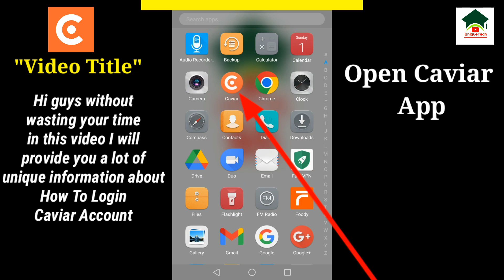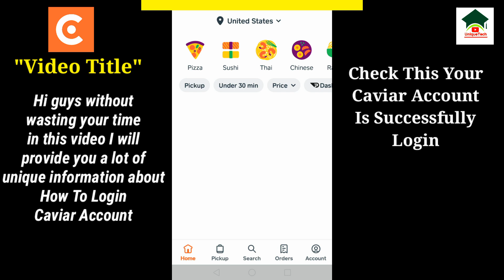How to sign in caviar account||Caviar account login||Unique tech 55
Assalam-O-Alikum Unique Tech Family.In this video I will tell you about How to sign in caviar account.Hope you guys enjoy the video and give a like If you enjoy the video And also subscribe to my channel to get more informative videos like this.

                              Take Care
                              Allah Hafiz